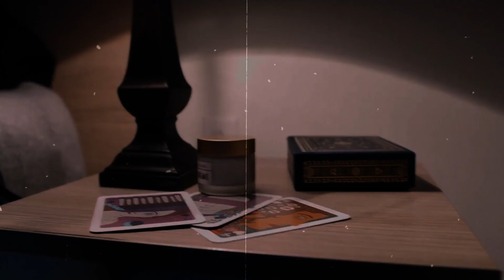AUNT LUCY † Scary Stories † Horror Stories